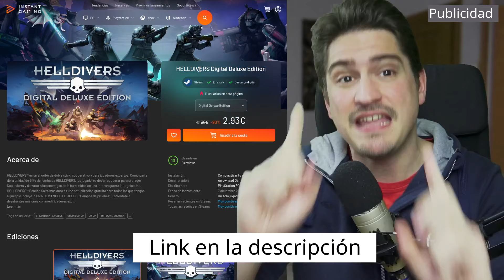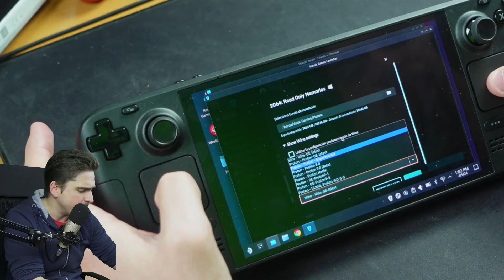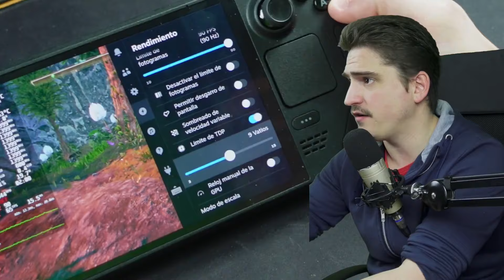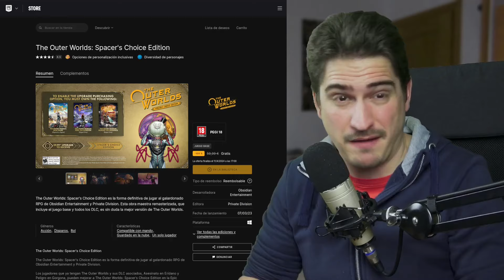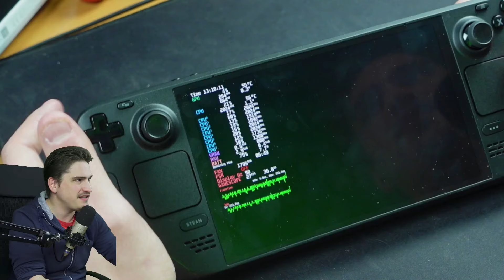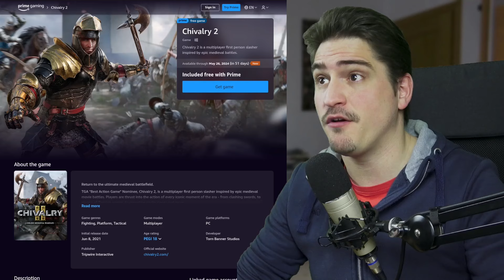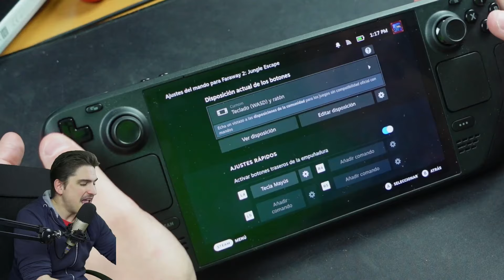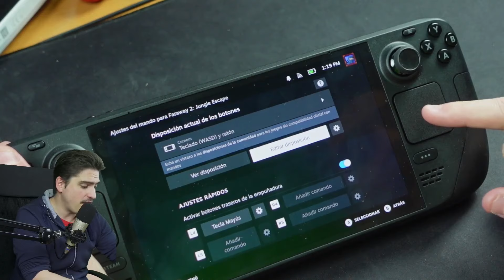🔴 3 juegos GRATIS para Steam Deck POR TIEMPO LIMITADO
3 juegos GRATIS para Steam Deck POR TIEMPO LIMITADO

Chivalry 2

Faraway 2: Jungle Escape

INDICE:
00:00:00 Intro
00:00:11 Promo
00:00:47 1
00:01:21 Cómo instalar los juegos
00:07:43 2
00:11:13 Otro juego gratis pero no para Deck
00:12:05 3
00:16:55 Conclusión